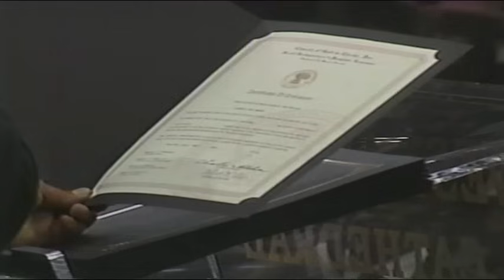Southern California 1st Jurisdiction HC 2004 Bishop G.E. Patterson "The Power of The Word"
Southern California First Jurisdiction 90th Holy Convocation 2004 Ordination Night June 11, 2004
Bishop G.E. Patterson Guest Speaker
Bishop Charles Blake - Prelate
Mother Barbara McCoo Lewis- Supervisor of Women
West Angeles Cathedral COGIC